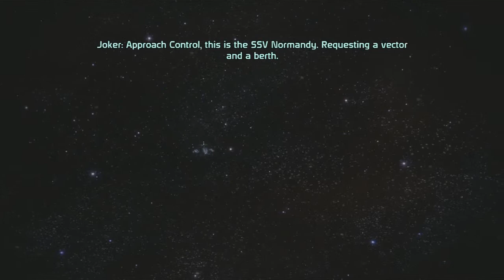Let's Play Mass Effect - PART 24 - Fly In The Lotion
WITH LIVE COMMENTARY! -

We finally leave the citadel in this episode and continue with the main storyline! whoo! After wrapping everything up on the citadel, with nothing hugely significant besides re-realising i'm poor, we dash off to Noveria. However, instead of being able to dash off to hunt down Benezia we have to deal with a few mini-missions in order to get to the driving section of the level.